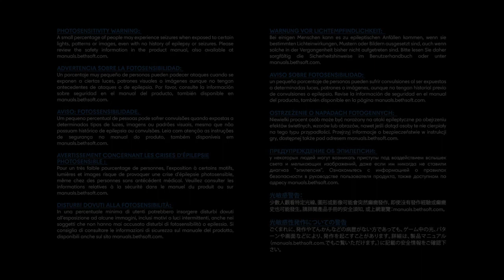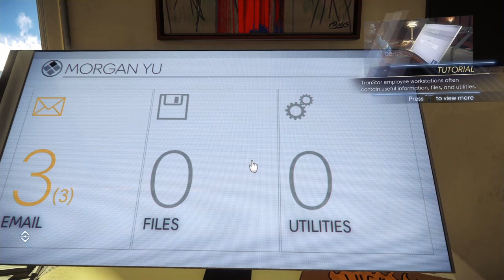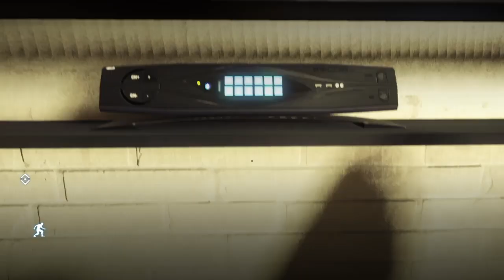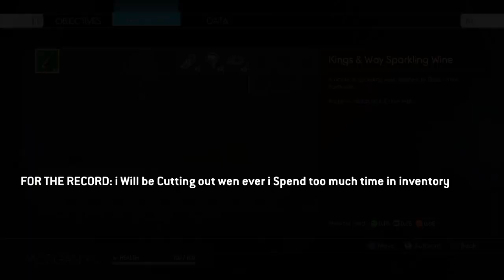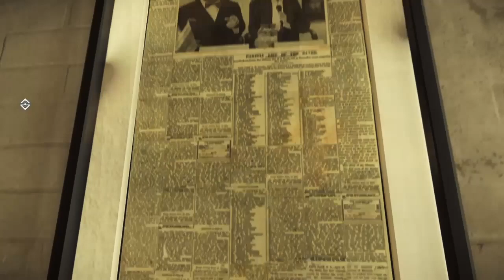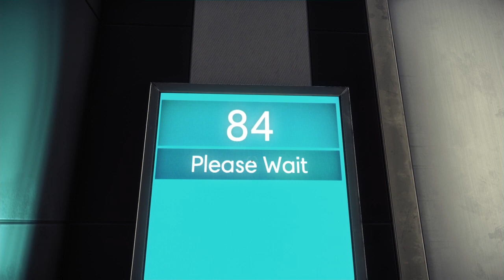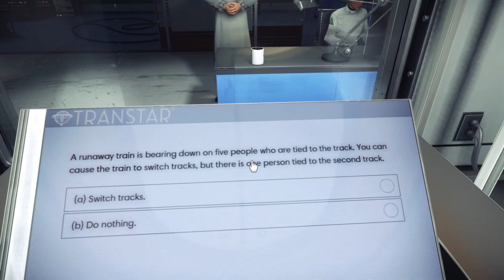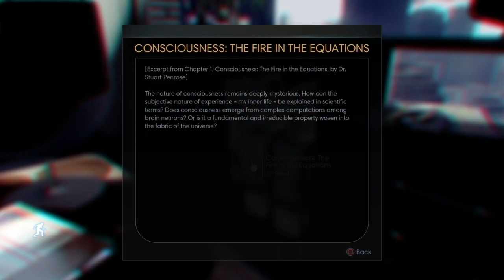PREY : First time playing on HARD Difficulty - a STEALTH Build - with Some Commentary - Episode 1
2 main reason of why i decided to upload a series from PREY
1- for my fiance Sadie Swan
2- the game is Damn GOOD!